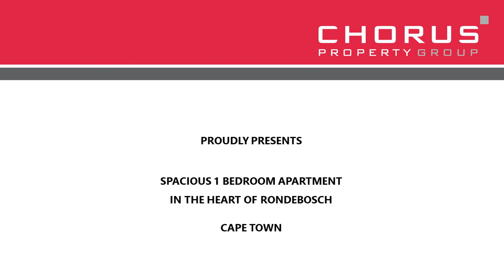Spacious 1 Bedroom Apartment in the Heart of Rondebosch - FOR SALE - R 1,350,000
This spacious 3rd/ Top Floor 1 Bedroom Apartment is in a highly sought-after, well-run complex. Flora Court is well located, just across the road from the Baxter Theatre, within walking distance to UCT, the Riverside & Rondebosch Malls, close to major transport hubs, and convenient access to Cape Town CBD and other business hubs.

Due to its versatility, this apartment offers a range of options. As is, it is spacious 1 bedroom apartment, with a lounge, which opens up to an enclosed balcony with sliding door. The separate kitchen has a large serving hatch, which provides a flow between the kitchen and lounge. When the hatch is closed, this creates a more private space in the lounge. In this format, it then also allows for a 2-room rental option, with shared bathroom and kitchen for the tenants. Rental received for this type of arrangement is approximately R 10,000/month.

Other details:

- Bedroom is carpeted and has built in cupboards.

- Kitchen has built in cupboards, and connection for washing machine. Floor is tiled.

- Bathroom is newly renovated, with walk-in shower, basin, toilet and extractor fan. Floor and walls are tiled.

- High Pressure Geyser in ceiling.

- Apartment is Fibre Ready.

- Enclosed Balcony.

- LG Wall-mounted Air-Conditioner in Bedroom.

- Pre-paid Electricity Meter.

- Parquet flooring under the carpets.

- Security gate on front door.

- 1 Open Parking Bay in secure parking area.

- Good owner resident and tenant mix in this small complex of 14 apartments.

- Furniture and appliances shown are optional extras.

Due to COVID Regulations, viewings are by appointment only. Contact Clinton for further details or to arrange a viewing. Provide 3 alternative options for a request for viewing.